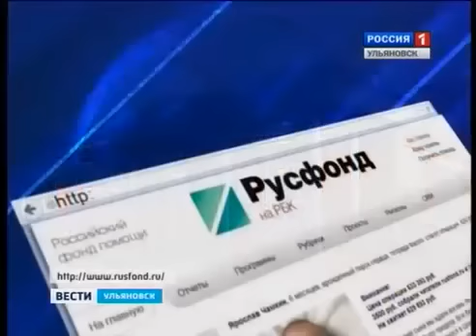Ярослав Чамкин, 6 месяцев, врожденный порок сердца, тетрада Фалло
Ярослав Чамкин, 6 месяцев, врожденный порок сердца, тетрада Фалло, спасет операция. 624 393 руб.